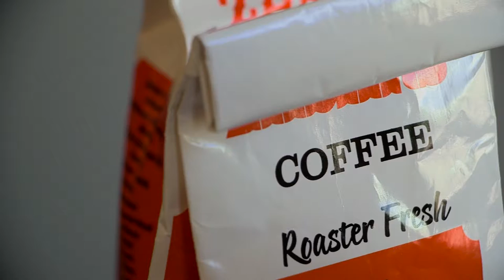COFFEE AmbientAudio RoomTone